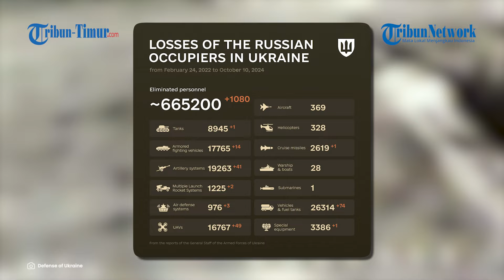Pasukan Moskow Libas Habis Tank Ukraina yang Terdeteksi di Hutan Wilayah Kharkov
TRIBUN-TIMUR.COM - Angkatan Bersenjata Rusia sama sekali tidak memberikan kesempatan kepada pasukan lawannya untuk bisa menghirup udara bebas.

Bagaimana tidak, serangan bertubi-tubi terus dilayangkan militer Rusia setiap harinya di medan pertempuran.

Dalam rekaman tersebut pengintai dari kelompok pasukan Utara mendeteksi pergerakan dua kendaraan tempur lapis baja Angkatan Bersenjata Ukraina, yang awaknya mencoba menyembunyikan mereka di tengah hutan di wilayah Kharkov.

Setelah menganalisis data intelijen, diambil keputusan untuk menembaki kedua kendaraan tempur lapis baja Ukraina.

Alhasil, target dihancurkan menggunakan drone FPV.

Editor Video: Muhamad Asrul
Naskah: Memet Fani Gunawan
Narator: Ananda Elsa Fitriani (Mahasiswa Magang UNM)

(TRIBUN-TIMUR.COM)